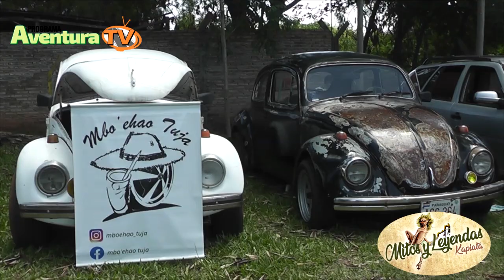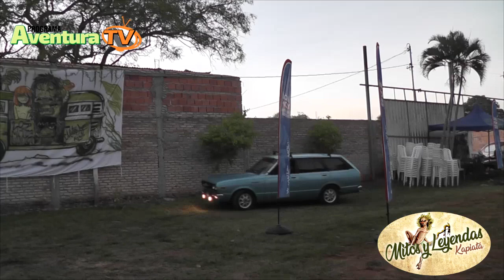Encuentro de vehículos antiguos y clásicos "Mitos y leyendas Kapiata 2022"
Evento realizado en enero 2022
Ciudad de Capiata. Paraguay